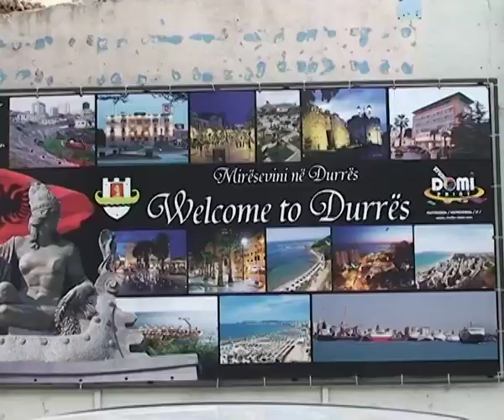Shpëtimi i marinarëve-Durres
Nje anije turistike me 760 udhetare franceze dhe italiane shpetuan sot dy peshkatare shqiptare, qe kishin humbur ne det prej 24 oresh nga gjiri i Vlores.

Anija turistike po vinte ne portin e Durresit per te celur sezonin turistik te krocereve, kur gjeti lundertaret pak milje larg bregut.

Operacioni i shpetimit u percoll me entuziazem nga turistet dhe banoret qe kishin dale per t'i pritur.